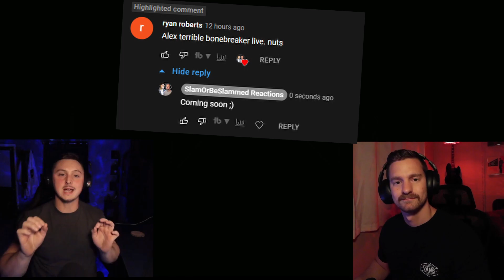BONEBREAKER LIVE!!! SLAUGHTER TO PREVAIL - "BONEBREAKER" LIVE IN MOSCOW (REACTION/REVIEW)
Reacting to "Bonebreaker" LIVE in Moscow by Slaughter To Prevail